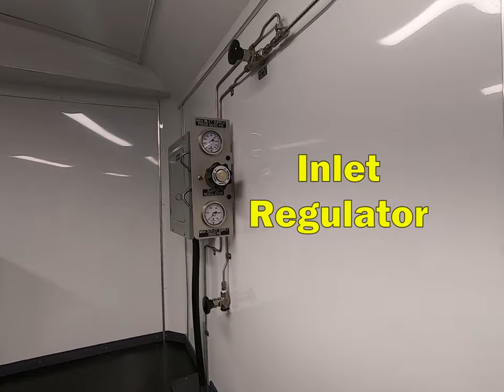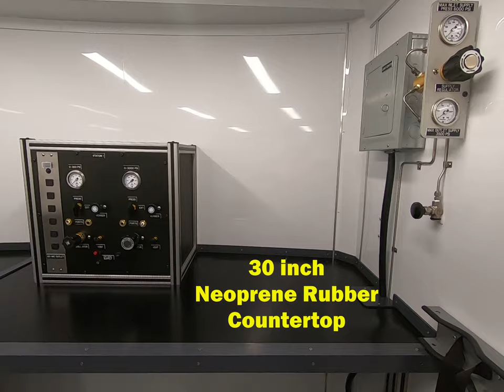Mobile Calibration & Office Trailer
Customize your calibration trailer to your specifications. Applications for our portable calibration trailers and containers (seacan) include mobile workstations, offices, control rooms, instrument shop, storage break rooms, workshops, and mobile labs.